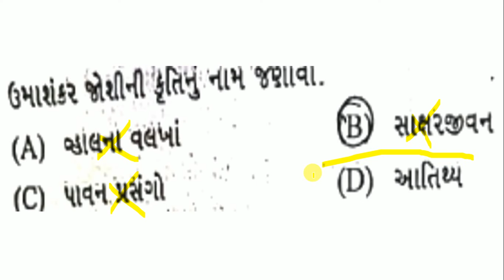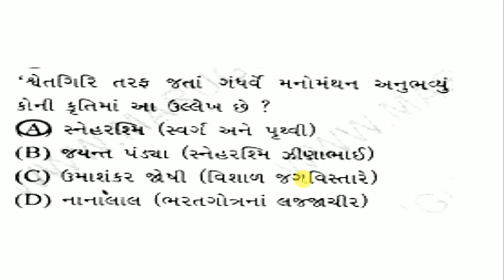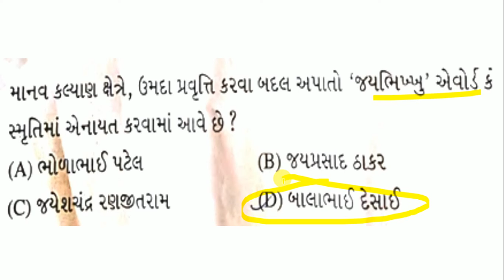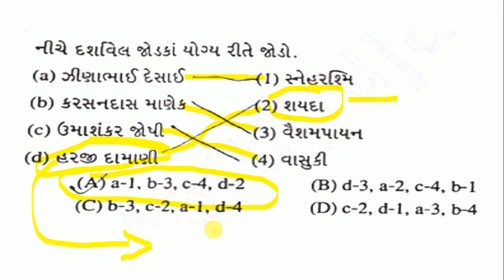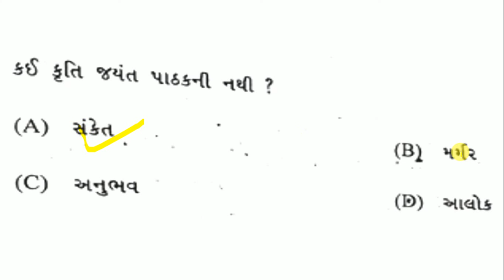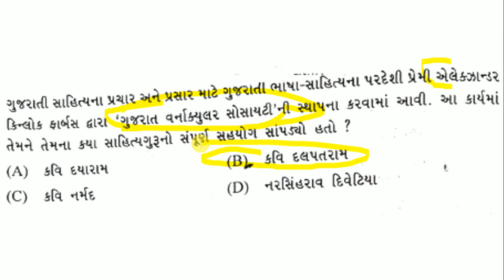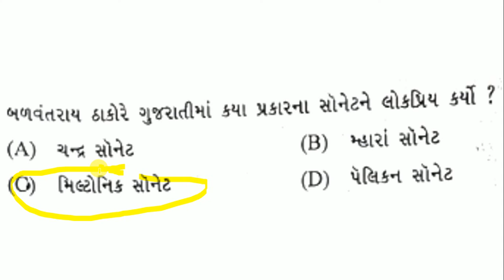GS-13 | ગુજરાતી સાહિત્યના પુછાયેલા પ્રશ્નો । Gujarati Sahitya na puchhayela prashno | N.L.B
આ વિડીયોમાં ગુજરાતી સાહિત્યના પરીક્ષામાંં પુછાયેલા પ્રશ્નો વિશે વાત કરી છે. તમને આ વિડીયો કેવો લાગ્યો તે અંંગે કમેન્ટમાં તમારો અભિપ્રાય જણાવી શકો છો.

“पतझड़ हुए बिना पेड़ पर नए पत्ते नहीं आते ठीक उसी तरह परेशानी और कठिनाई सहे बिना इंसान के अच्छे दिन नहीं आते।”

“बीते हुए को नहीं बदला जा सकता है, लेकिन भविष्य आपके हाथ मे है। ज़िंदगी जीना आसान नहीं होता; बिना संघर्ष के कोई महान नहीं होता; भागते रहो अपने लक्ष्य के पीछे, क्यूंकि आज नहीं तो और कभी, करेंगे लोग गौर कभी, लगे रहो बस रुकना मत, आयेगा तुम्हारा दौर कभी।”